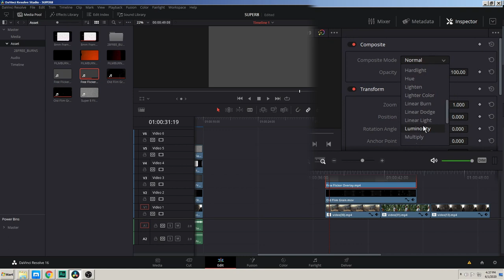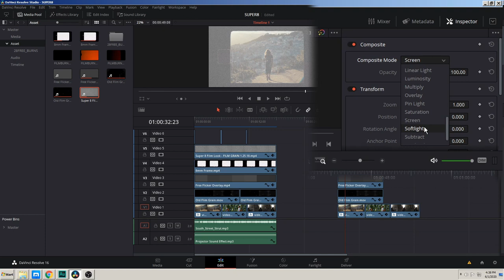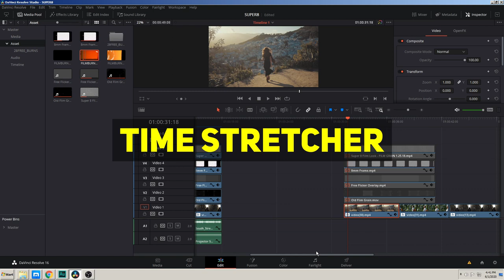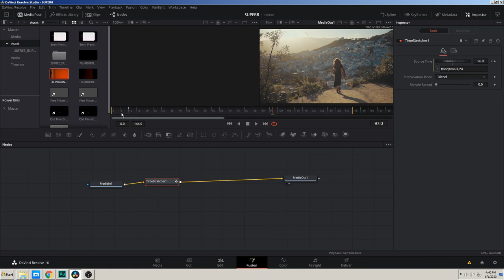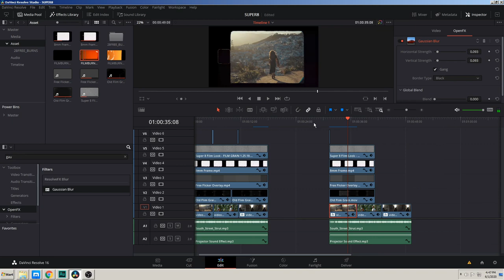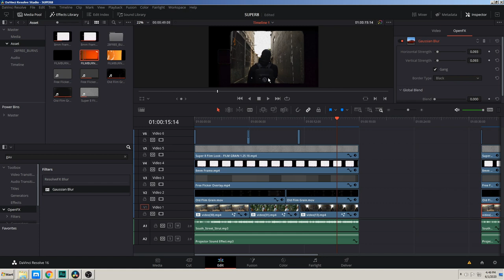HOW TO MAKE YOUR VIDEOS LOOK OLD SCHOOL - SUPER 8MM FILM LOOK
In this short tutorial, I will showing to create an easy super 8mm film look out of your digital camera videos. There are no plug-ins required. You can follow along whether you are using premiere pro, davinci resolve or final cut pro.

Download Assets here (IT'S FREE)

EASY SUPER 8 FILM LOOK TUTORIAL IN DAVINCI RESOLVE / PREMIERE PRO

My Gears:

Panasonic Lumix G85 + Olympus 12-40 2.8